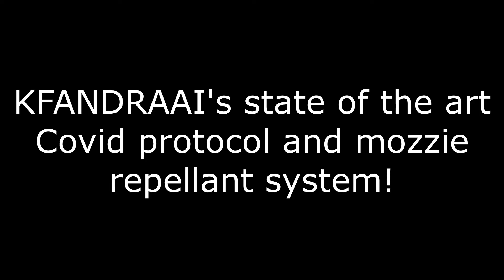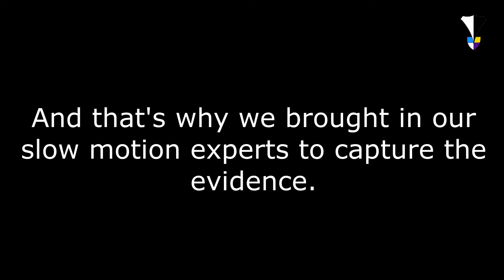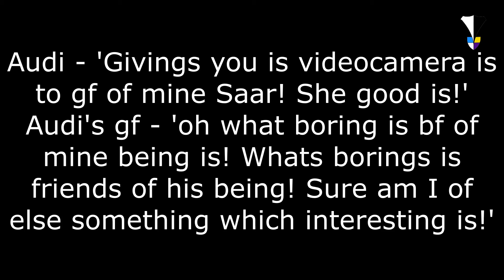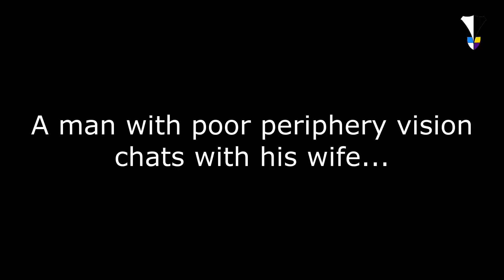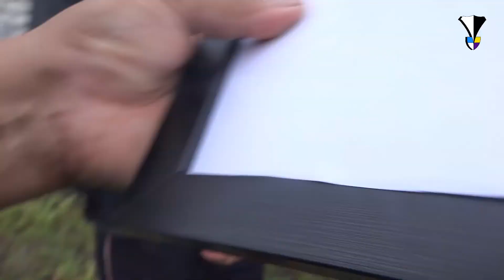A Testimonial for Aditya 'Audi' Kotbagi Part 5